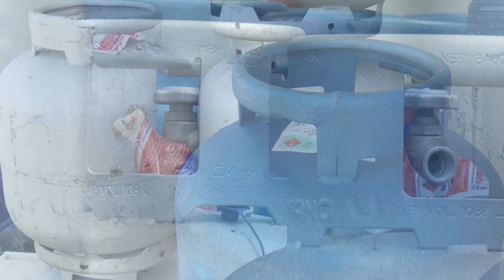Preço do gás de cozinha sobe com o aumento do ICMS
Matéria exibida no Band Cidade 2ª edição do dia 30 de janeiro.